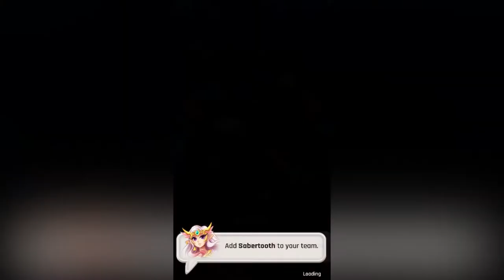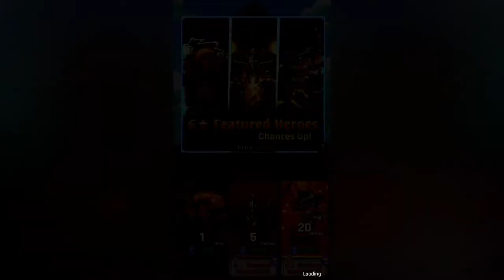LightSlinger Heroes - Strategy Puzzle RPG - Gameplay (iOS, Android)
Unique Strategy RPG + Puzzle Shooter!
STRATEGIZE... AIM... FIRE!

Shoot and match orbs to attack or defend your realm, in this fast-paced twist on Puzzle RPGs. Assemble your ultimate team from dozens of unique heroes, each with tactical spells that turn the tide of battles! Test your skills and strategy as you battle past powerful bosses en route to the Dragon Kirin’s foreboding sanctuary. Challenge your friends to become the Legendary LightSlinger!

KEY FEATURES:

* COLLECT HEROES *
Discover dozens of unique heroes - each with their own powerful skill. Level up their powers and build the most powerful team in the realm. Pick the perfect leader from the noble Sun Valkyrie Ilyana, her lost love, the Demon Knight Twisted Edge or even the Fortune Hunter Harrison Croft!

* FAST PUZZLE TACTICS *
Battles are fast and intuitive. Fusing bubble shooter and tactical RPG elements, every battle will be fresh and exciting! Combine your heroes' skills to crush your enemies, using the right blend of might and magic to gain victory. Keep your wits about you and be ready to fight.

* CLASSIC FANTASY RPG *
Collect and upgrade your heroes’ equipment. Level up the right heroes to counter various bosses. Train your team to eventually defeat the Legendary Dragon Kirin. War has come to Lunaria, lead us to Victory with you and your heroes!

Pit your team against a range of fierce boss characters. Each has a different strength. Every one has a weakness. Find it. Exploit it. Show off your Light Slinger skills.

* REAL-TIME MULTIPLAYER RAIDS *
Challenge difficult raids and rally friends to help you defeat raid bosses. Steal other players' rewards in real-time!

* GUILDS & GUILD BOSSES *
Join friends in Guilds as they fight their way to become the top guild in the global leaderboard. Raid guild bosses together or share rewards by unlocking guild chests.

Hit the high scores and beat your friends. Addictive for friends and foes alike. Master each boss, beat other players’ ranks to grab the top spot. Claim your bragging rights!

* DYNAMIC FUN *
Earn heroes in special events that rotate daily. Experienced players may enter special events, each with fun unique gameplay rules that changes each week!